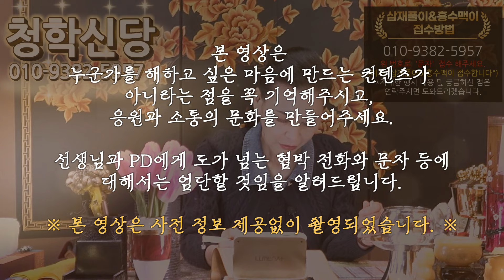※점사드린 PD도 놀란 대박 신점※ 트렌스젠더 방송인 하리수의 신점 ! 무당에게 성별을 감추고 하리수 사주를 드리면 여자로 보일까 ? 남자로 보일까?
♥ 유튜브 청학신당 점사예약 :
T. 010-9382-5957 [문자로 예약해주세요!]
♥ 유튜브 청학신당 이메일 보내기 :